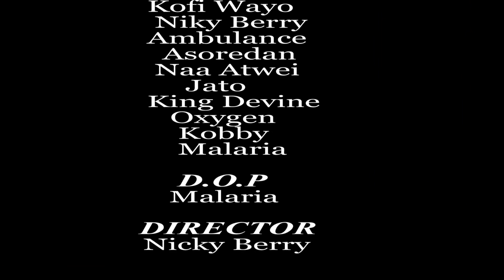THE END OF THE WICKED ONE😓😓Episode86- LATEST VIDEO 2020 ( ALLO MULTIMEDIA )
THE END OF THE WICKED ONE😢😢😢😢